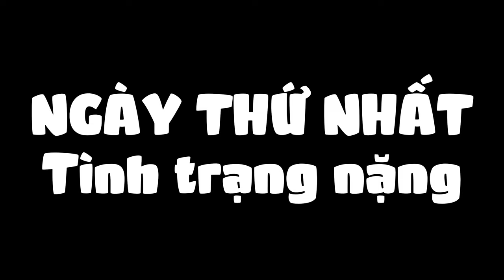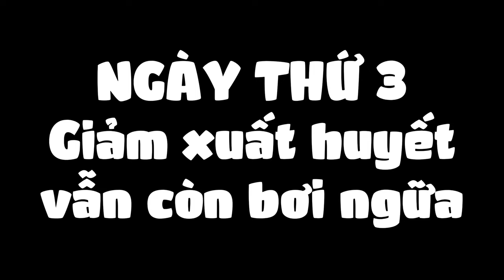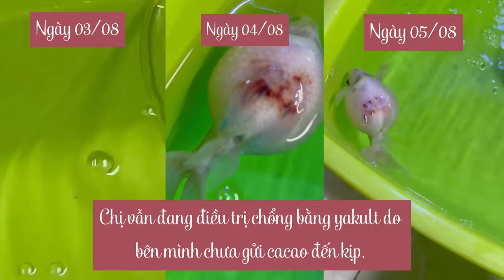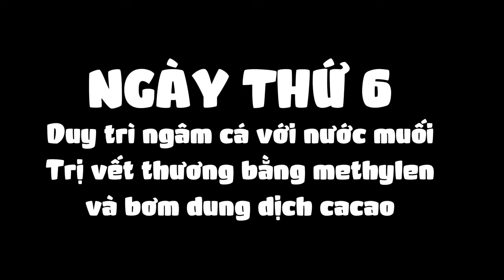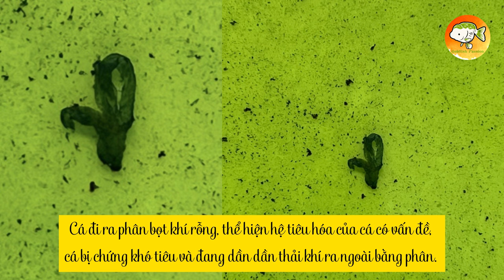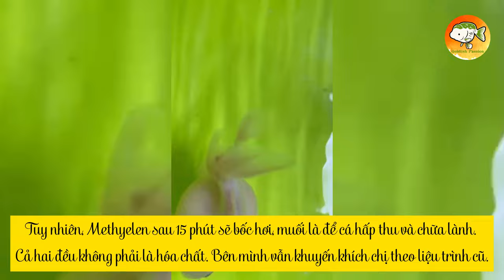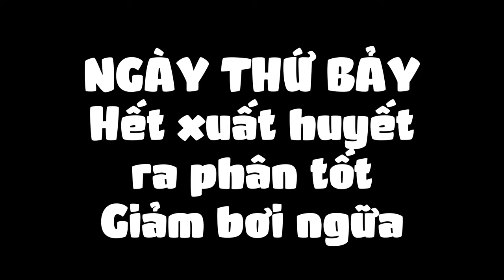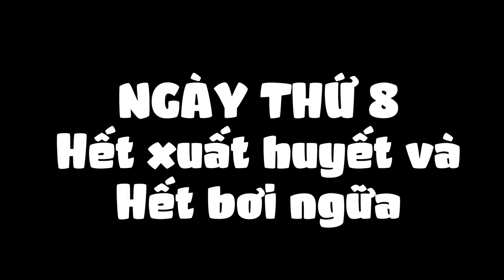Quá Trình Giúp Khách Điều Trị Bệnh Xù Vẩy, Xuất Huyết và Lật Ngửa Cho Cá Vàng Từ Xa